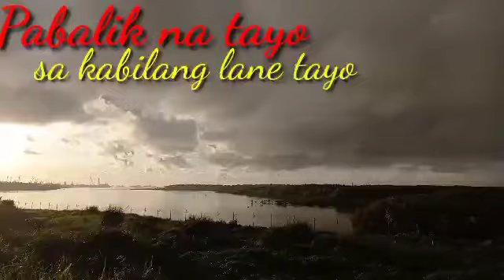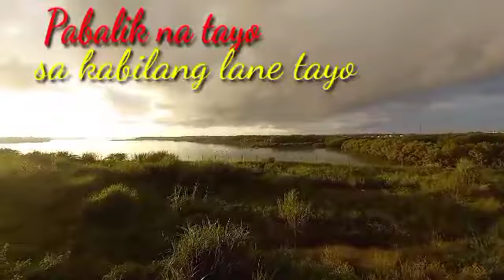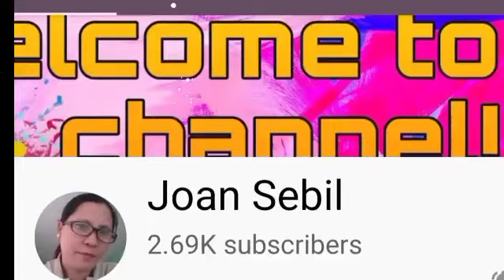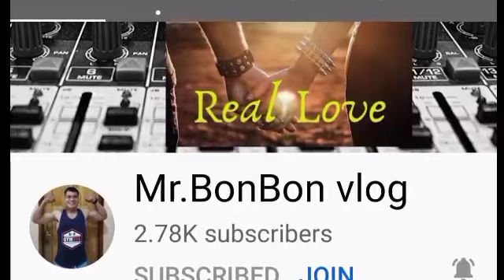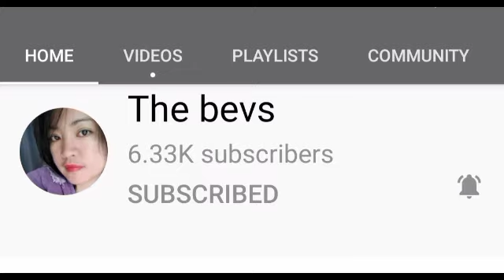Walking at Cansaga Bay Bridge(Lifestyle)